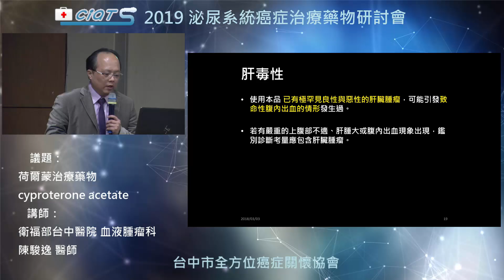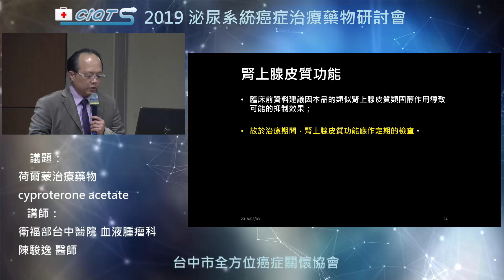荷爾蒙治療藥物cyproterone acetate 3 警語及注意事項